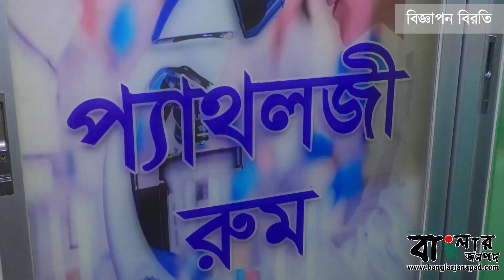আব্বাস আর রাজনীতিতে ফিরতে পারবে না - সাইদুর রহমান।। বাংলার জনপদ